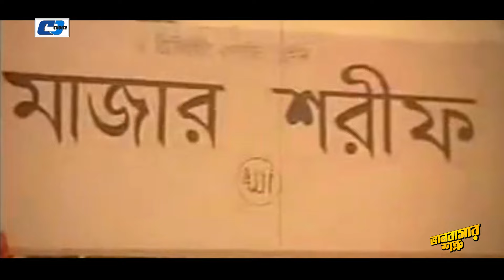তোমাকে ছাড়া আমার ঘুম আসে না | Riaz | Moushumi | Dipjol | Valobashar Shattru | Bangla Movie Clips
Movie : Valobashar Shattru
Directed : Aziz Ahmed Babul
Starring : Riaz, Keya, Dipjol, Ilias Kanchan, Moushumi, Moyuri, Nasrin, Miju Ahmed, Nasir Khan, Afjal Sarif, Bobi,
Story : Mujtoba Syad
Language : Bengali
Label : Cd Choice